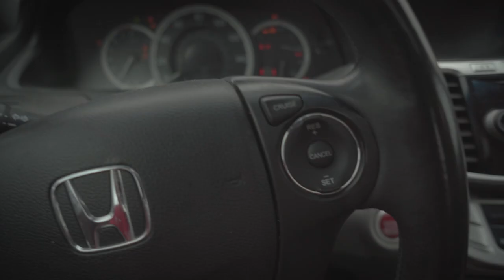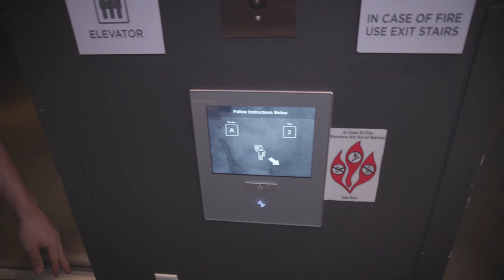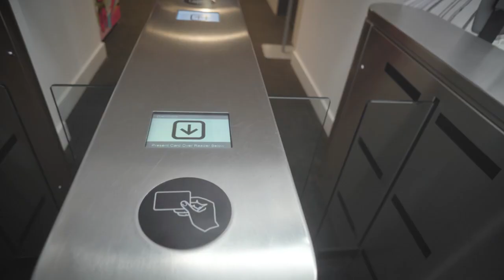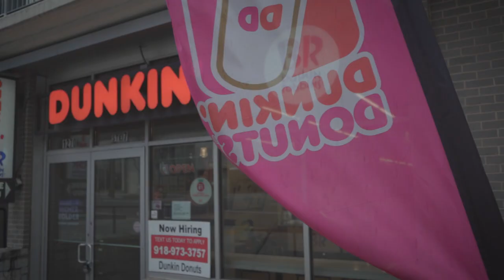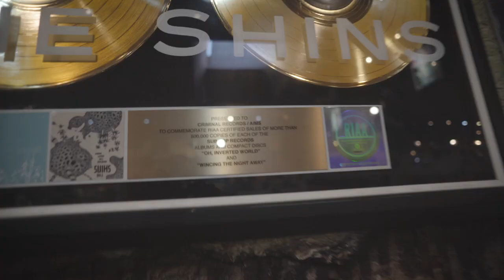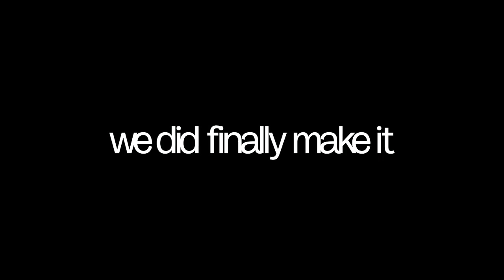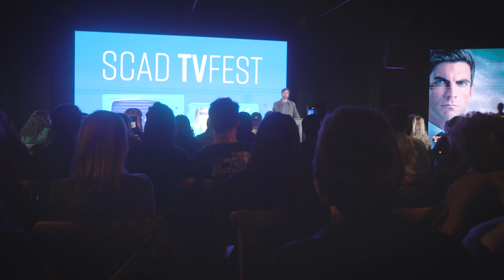THE TRUTH ABOUT SCAD ATLANTA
Today in this SCAD Vlog we discuss the key differences between the Savannah College of Art and Design in Savannah and in Atlanta. SCAD Savannah and SCAD Atlanta have two very different vibes for many reasons, watch to find out the REAL reasons SCAD Atlanta and SCAD Savannah are so different !